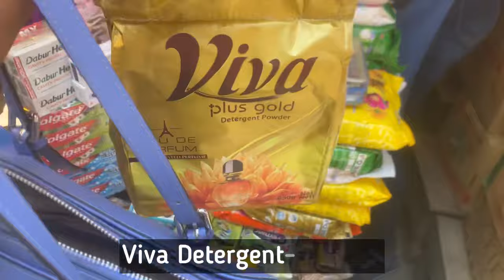THE VALUE OF N100,000 ($109) WORTH OF FOOD STUFF IN NIGERIAN MARKET RIGHT NOW 🇳🇬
Hey Fam. Today’s video is a market Vlog where I show you guys all what 100k could get me in the market. I trust you all would Enjoy watching.